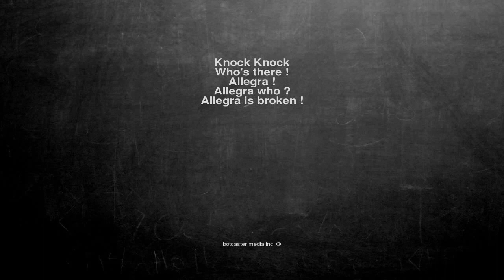Ok, here is the joke. Knock Knock Who's there ! Allegra ! Alle...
Knock Knock
Who's there !
Allegra !
Allegra who ?
Allegra is broken !